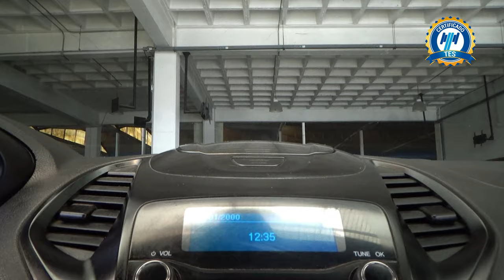Ford / Figo / 2021 - Ford / Figo